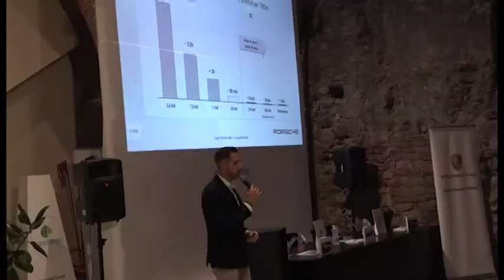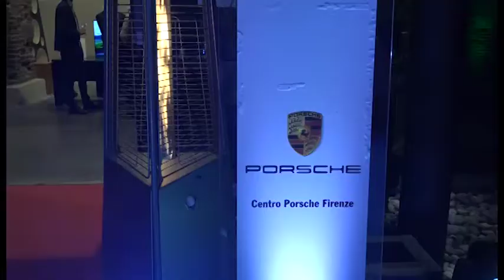Mobilità sostenibile, alla Casa dell'Energia la presentazione dell'auto elettrica di Porsche